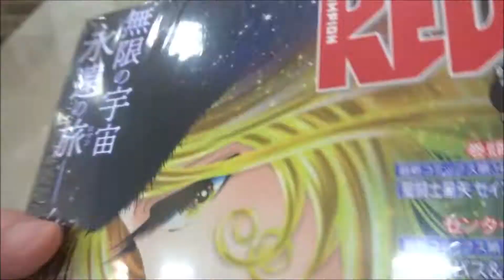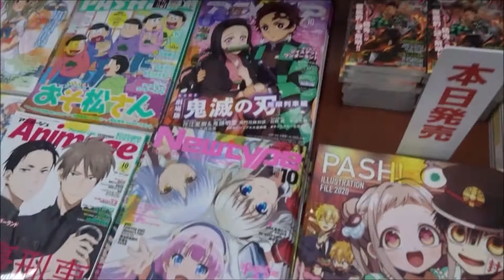チャンピオンRED 2020年 11 月号「銀河鉄道999 ANOTHER STORY アルティメットジャーニー」【秋田書店】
500万回再生達成
918万1246再生(2020.1.1.)
3年間で動画1万本
Hiroshima Prefecture
Itsukushima Shrine
 毎日投稿
広島youtuber
次世代 youtuber
１日10万回再生
１００万回以上再生されている動画、チャンネル